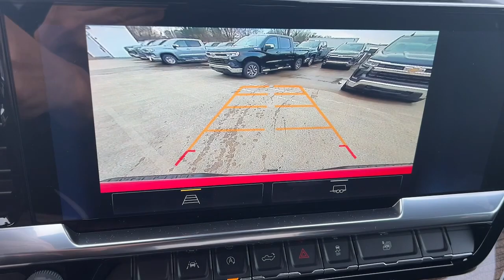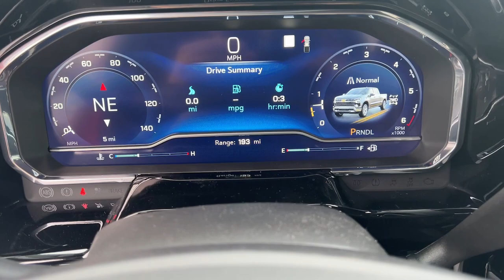2023 Chevrolet Silverado 1500 Wilmington, New Castle, Newark, Hockessin, Claymont, DE 230557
Red Hot New 2023 Chevrolet Silverado 1500 LT available in Wilmington, Delaware. Servicing the New castle, Newark, Hockessin, Claymont, DE area.

Diver Chevrolet
2101 Pennsylvania Ave

New Price! Red Hot 2023 Chevrolet Silverado 1500 LT 2.7L Turbo 4WD 8-Speed Automatic, 4WD, Black Cloth.**AT DIVER CHEVROLET OUR SALES STAFF IS SALARY AND VOLUME BASED TO MAKE SURE YOU RECEIVE THE BEST DEAL At Diver Chevrolet we only advertise REBATES that everyone qualifies for. Diver Chevrolet we make the car buying experience Friendly, Honest and Transparent. Please read what our customers say about us. Recent Arrival! Price includes: $1250 - Chevrolet Consumer Cash Program. Exp. 04/03/2023 In stock Vehicles only Contact Dealer for Details Select In Stock vehicles only.